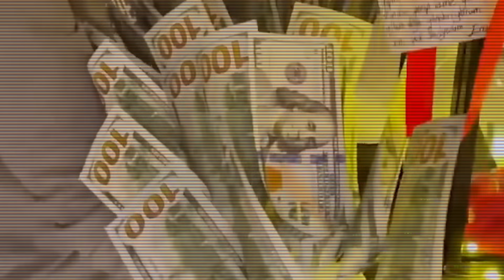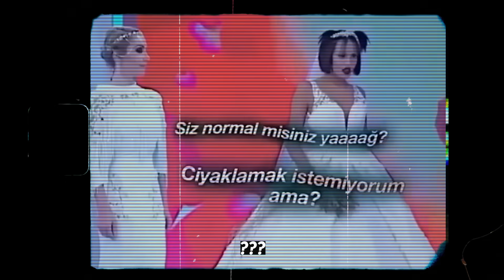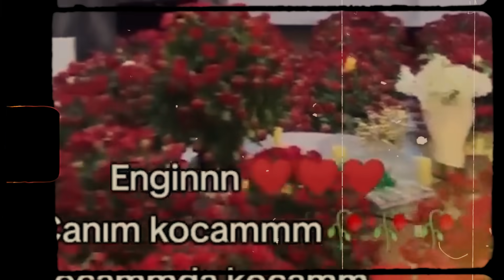DİLAN POLAT VE RADARA TAKILAN DİĞER FENOMENLERİ NELER BEKLİYOR?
Altın tozlu kahve içenleri hayatımızın merkezine alıp hep onları konuşup gündemde tutarken, altın kalpli dostlarımızın, ailemizin, yakınlarımızın ve altın gönüllü insanların değerini kaçırdık. Bu konuyu istediniz, biz de bu şekilde yorumladık. Beğeni ve yorumlarınızı bekleriz.